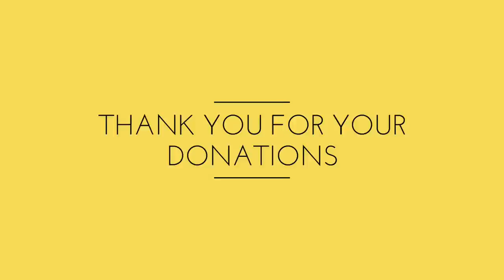Morning Spiritual Warfare prayers by Evangelist Gabriel Fernandes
Spiritual warfare is important to crush all demonic resistance. Join Evangelist Gabriel Fernandes for a time of powerful morning Spiritual Warfare Prayers.

•Kindle books by Ev. Gabriel Fernandes:

1) Kingdom Keys and Secrets For Success
2) Daily Devotional on Amazon Kindle for every month of the year